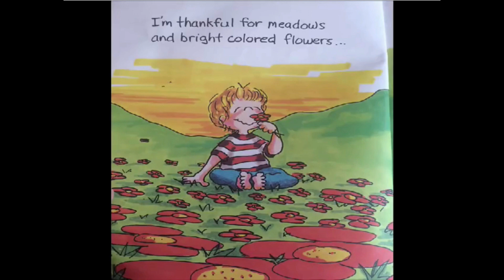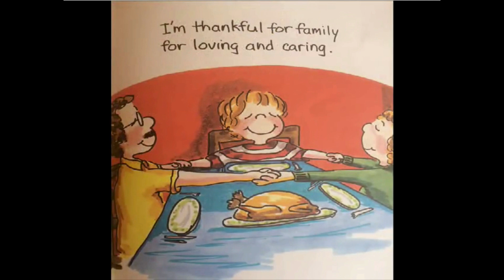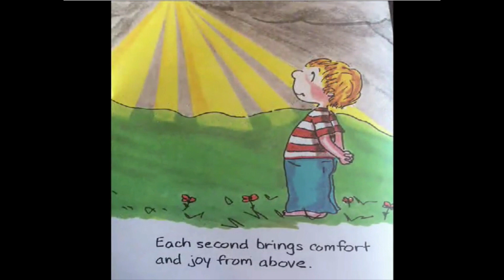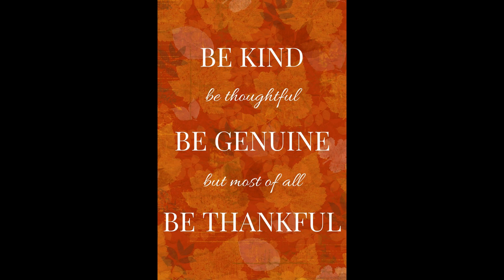Social Emotional Learning: Thankfulness & Pumpkin Designs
Virtual Art Lesson